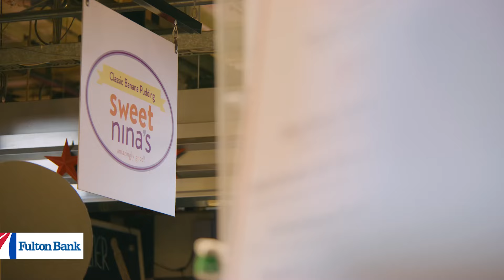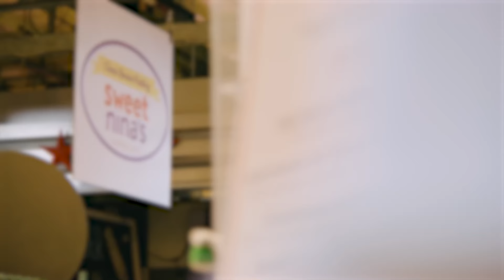Spirit of Small Business: Sweet Ninas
Spirit of Small Business presented by Fulton Bank is a seasonal program that highlights local businesses in efforts to promote equal access for the small business community across Greater Philadelphia.

Spirit of Small Business is back!